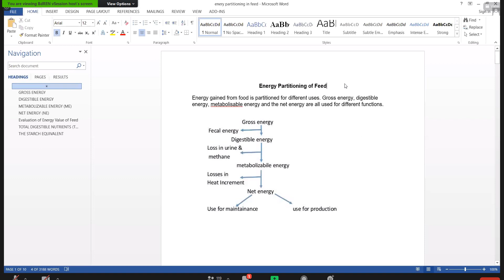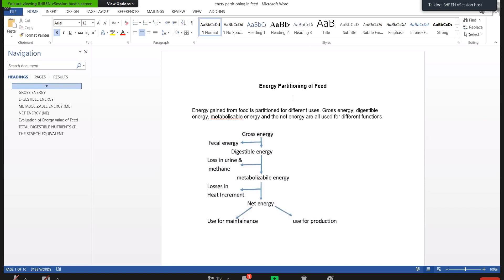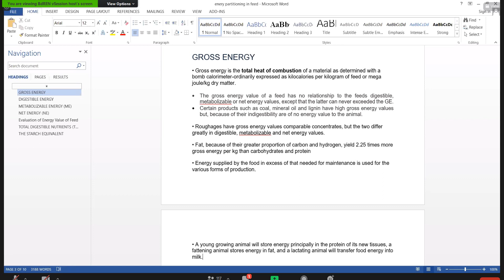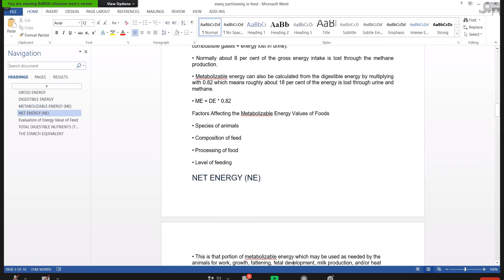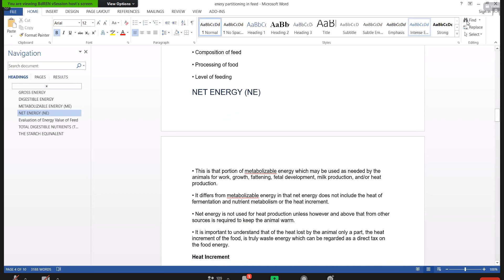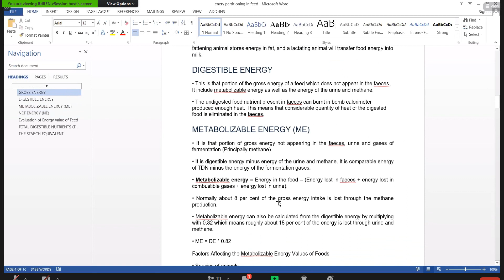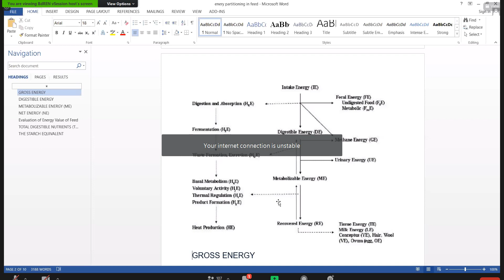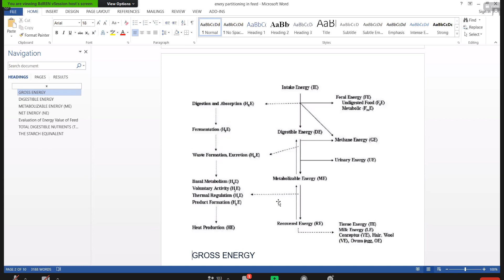AN 311 Jamia Ma'am () 27-12-2020